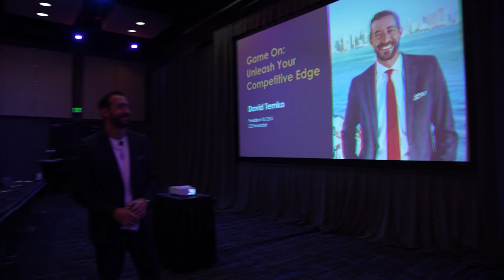Game On: Unleash Your Competitive Edge | David Temko